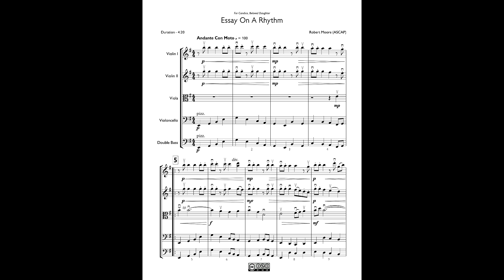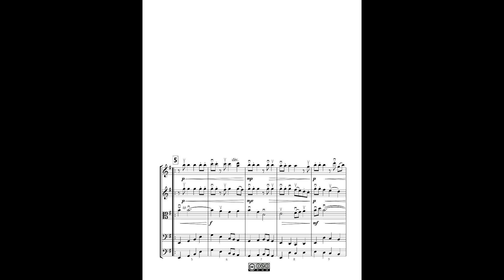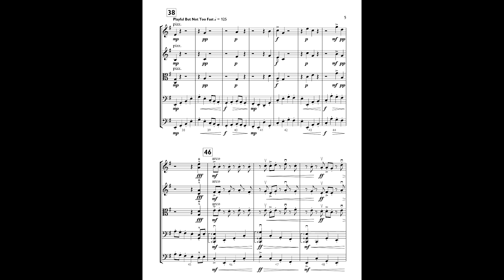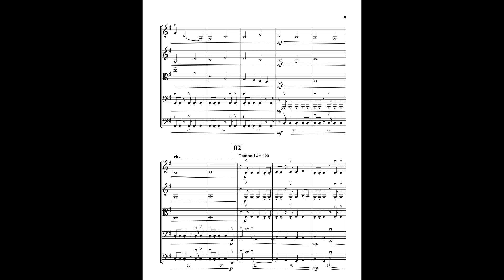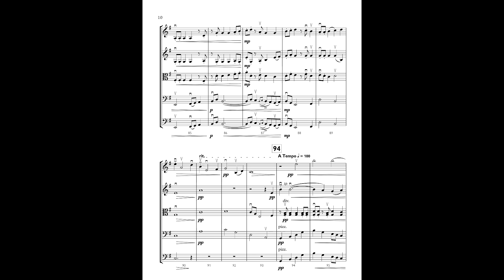Essay On A Rhythm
The rhythm which is the "subject" of this essay first appears at the beginning in the fiddles. It's essentially a rhythm which begins "on the and of" first beat 1 then beat 2 of the next bar, etc. In each bar the rest is moved over one beat from the previous bar thus creating a distinct 4-bar rhythmic pattern. The viola part which first carries the main melody also reflects this rhythmic pattern.

This piece is another of my experiments with non-developmental composition. The opening viola melody undergoes very little, if any development throughout. It is re-stated in different harmonic and textural *atmospheres* and in inversion, yet the overall piece still manages to go somewhere. Though none of my publishers seemed to think much of it, I've always been quite fond of this little piece with it's strangely attractive pandiatonic harmonies.